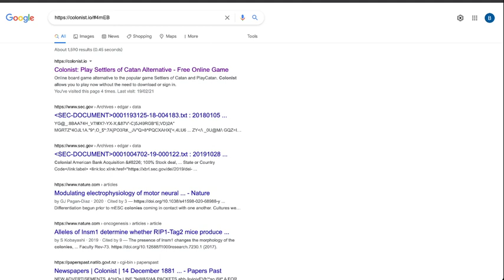KoC Premier League Season 6 Round 1 - Settlers of Catan Gameplay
Part 2 Finish of game and post match analysis